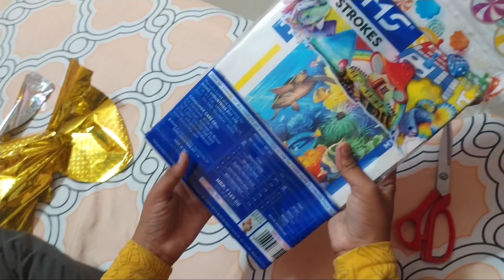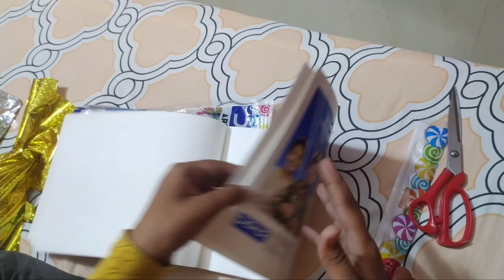Institute se birthday gift mil Gaya 😀😀